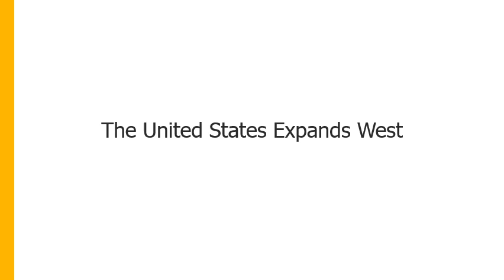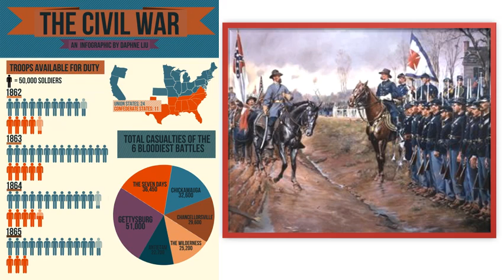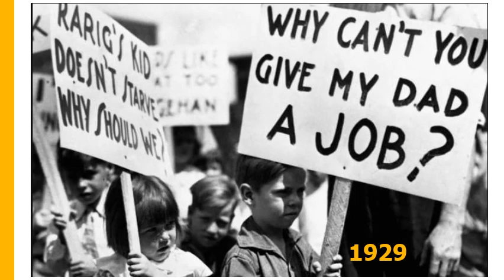8th Grade- North America Part Three